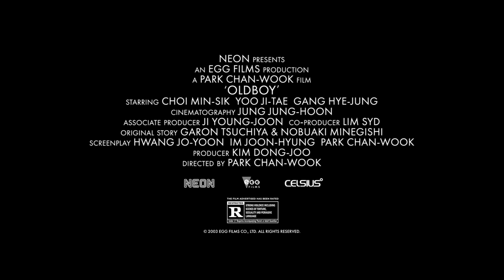OLDBOY | Official Trailer (2003) 20th Anniversary Re-Release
After being kidnapped and imprisoned for fifteen years, Oh Dae-su (Choi Min-sik) is released, only to find that he must find his captor in five days.

RELEASE DATE: Returns August 16, 2023

CAST: Choi Min-sik, Yoo Ji-tae, Kang Hye-jeong

On My Way by Ghostrifter Official

 • On My Way – Ghost...

🎵 Track Info:

Title: On My Way by Ghostrifter Official

 • Ghostrifter Offic...